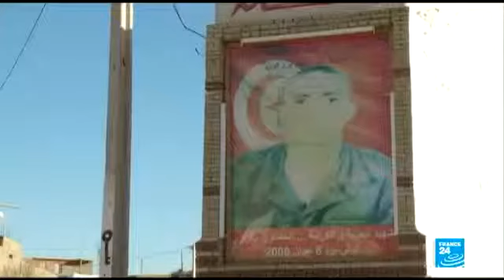تونس مستقبل البلاد بعد الانتخابات بعيون أهالي قفصة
Median is a production and satellite service provider based in Lebanon, and operating in the Middle East, North Africa, Central Asia, Europe, and the Americas.

We produce and distribute films, documentaries, feature reports, news reports, magazine reports and TV series.

Median has studios, SNG’s, satellite capacities, uplink, management of editorial and technical teams in its offices and point of services.